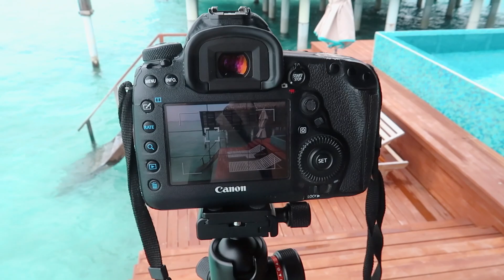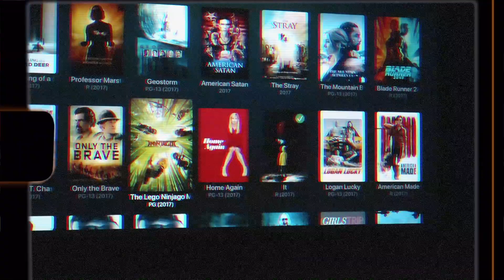Maldive Vlog : เที่ยวมัลดีฟ 3วัน2 คืน 150,000 บาท ทานอาหารใต้น้ำ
ทุกคนเราพึ่งไปเที่ยวมัลดีฟมา พูดเลยว่าเป็นคนไปเที่ยวทะเลน้อยมาก เพราะกลัวผิวคล้ำและหน้าคล้ำ กับอีกอย่างคือ การไปเที่ยวทะเลรู้สึกหน้ามันเหนียวๆ กลัว Makeup จะหลุดจ้า แต่ทริปนี้เราใช้ Makeup ทั้งหมดของ Koh Gen Do พูดเลยว่า ติดทนมาก ได้งานผิวสุขภาพดีด้วย และถึงแม้จะช่วงนี้จะไม่ได้ออกไปเที่ยวไหน เราว่าก็ยังเหมาะมากๆสำหรับหน้าร้อนอากาศเมืองไทยแบบนี้น้า ไปดูในคลิปกันนะคะ ใน Facebook @KohGenDoThailand และ KohGenDoThailand ค่า

ปล.เราไปตั้งแต่ช่วงเดือน ก.พ. นะคะ